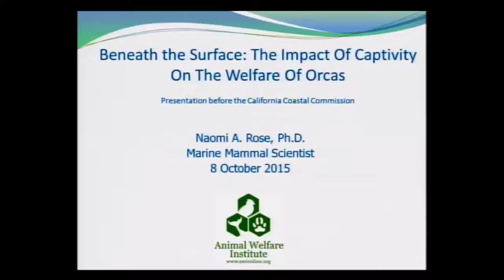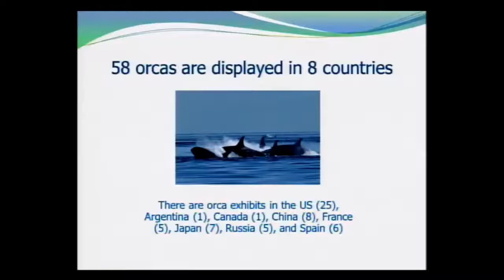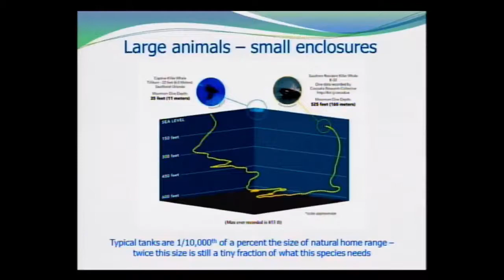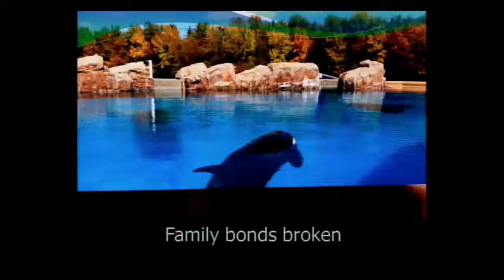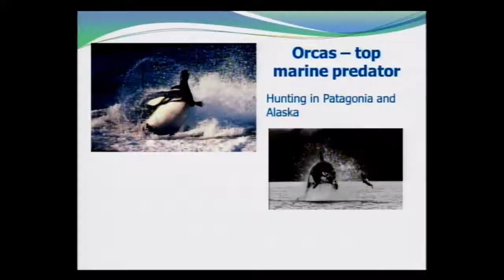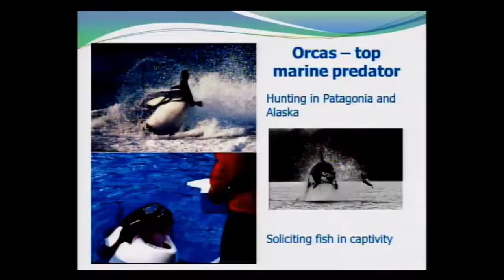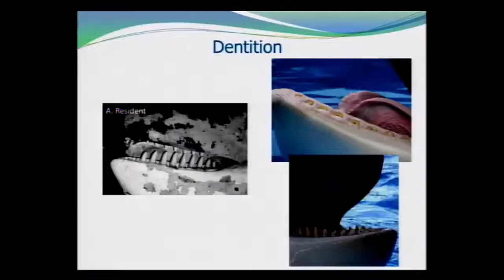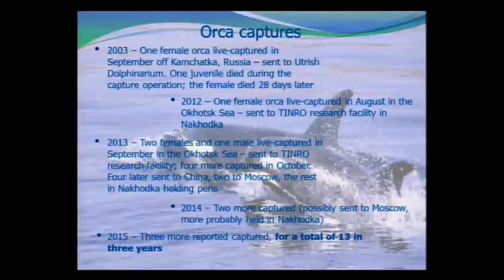Dr. Naomi Rose Presentation - California Coastal Commission 8 Oct 2015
Dr. Naomi Rose of Animal Welfare Institute presents to the California Coastal Commission regarding the SeaWorld Blue World Expansion permit. Long Beach, California. 10/8/2015